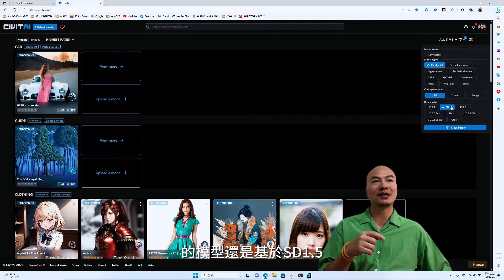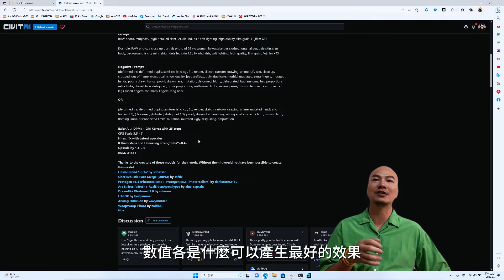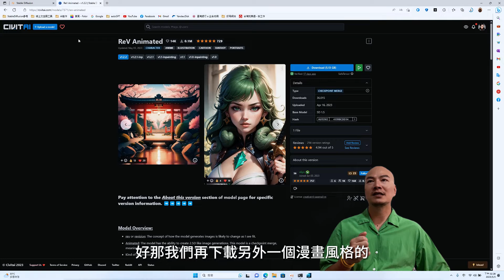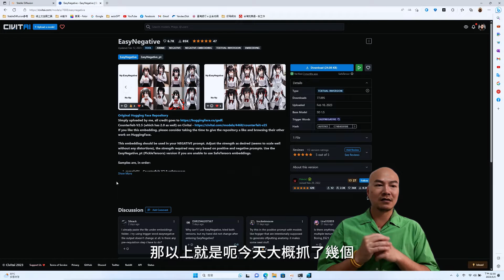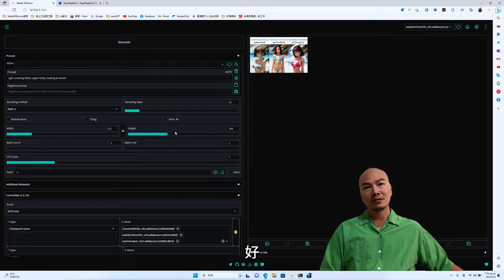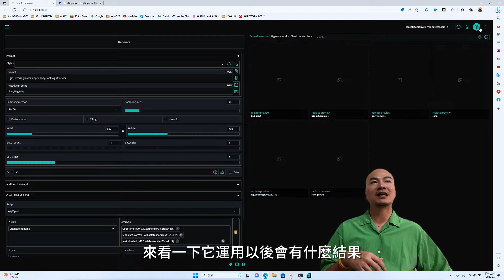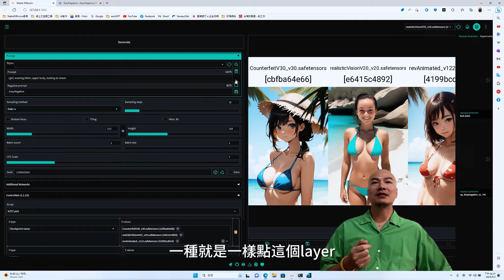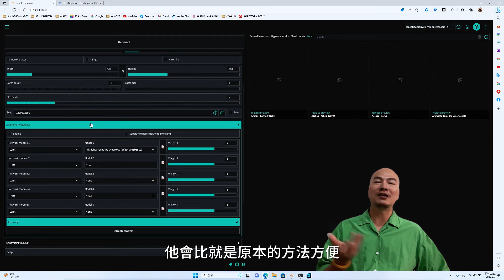[新手必看] 一手掌握Stable Diffusin創作5大要素，邁向AI招喚師偉大航道。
在這部影片中，我們將帶您一步步掌握Stable Diffusin創作的五大要素！這是一個新手必看的指南，讓您能夠輕鬆邁向AI招喚師偉大的航道。

透過這部影片，您將學習到Stable Diffusin創作的核心要素，並了解如何運用這些要素來打造令人驚豔的作品。我們將深入解析每個要素的重要性和應用技巧，包括故事結構、角色塑造、場景設計、情感表達和創作風格。

這部影片將以詳盡的示範和解說，帶您逐步理解和掌握Stable Diffusin創作的關鍵要素。我們將分享實用的技巧和建議，幫助您在創作中展現出專業水準的作品。

無論您是剛入門Stable Diffusin創作，還是希望提升自己的技能，這部影片都是您的必看指南。請不要忘記使用以下關鍵字：新手必看、Stable Diffusin教學、創作要素、AI招喚師、偉大航道。

準備好成為一位傑出的AI招喚師了嗎？快來觀看這部影片，一手掌握Stable Diffusin創作的五大要素，邁向偉大航道！這是您成為專業創作者的關鍵之旅！

SOCIAL MEDIA LINKS!